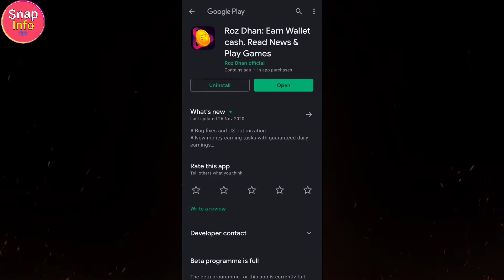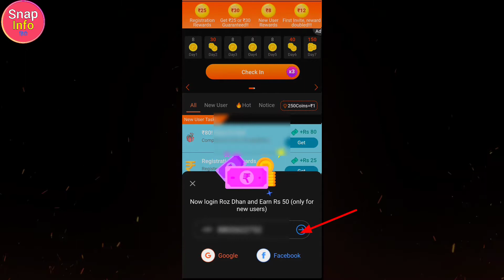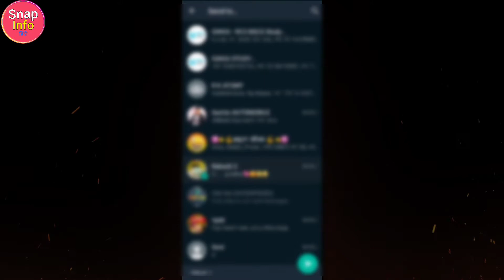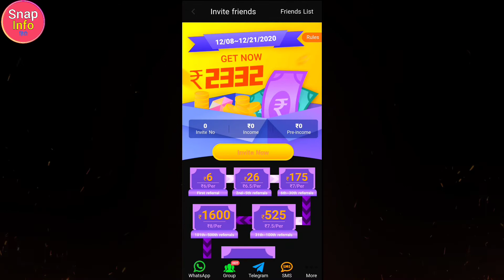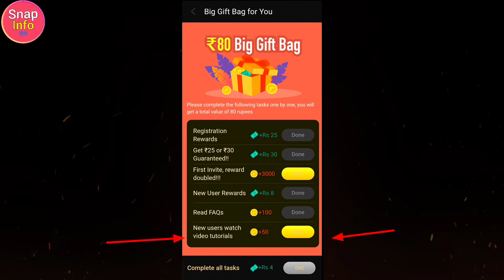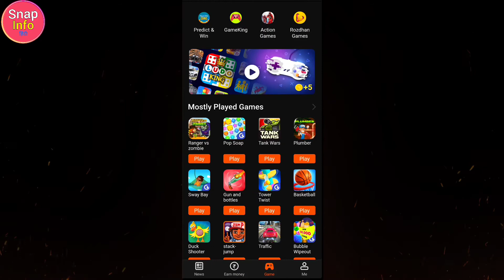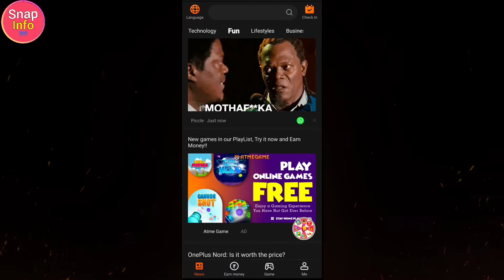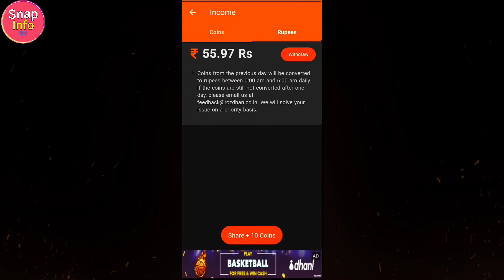Earn money online | Online paisa kaise kamaye | Rozdhan app se paise kaise kamaye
Earn money online | Online paisa kaise kamaye | Rojdhan App se paisa kaise kamaye | earn online

mall 91 se paise kaise ka, mall
mal1 kya hai, mall 91 app,
earn money online, work from home,
 best app to earn money,
copy paste jobs, online jobs,
paisa kaise kamaye, earn online,
paise kaise kamaye, mall91 app se paise kaise kamaye, best part time jobs for students